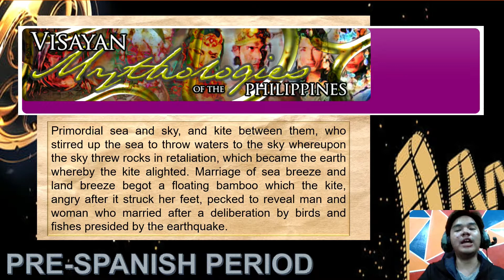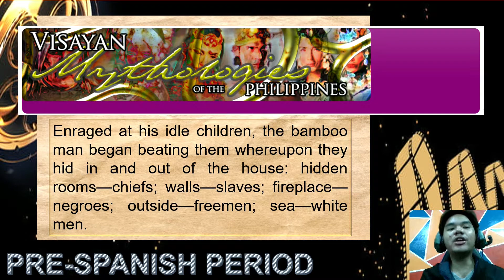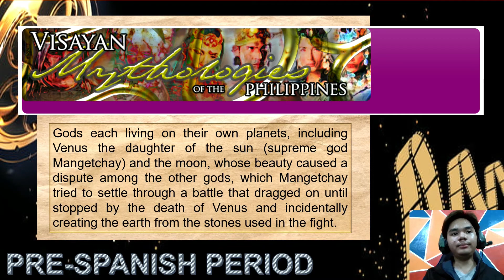Creation Myths: The Cosmogonic Myths of the Philippines under the Tagalog and Pampanga Regions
WHAT'S INSIDE?
1.) Characters
2.) Settings
3.) Conflicts
4.) Story Plot
5.) Moral of the Story
6.) Story Analysis
7.) Conclusion

You may send us on:
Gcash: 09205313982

Sources of Knowledge:
1.file:///D:/JEROME%20FILE/KUWADER%20KNOWS/21st%20Century/21stCenturyLiterature_mod1_Geographic-Linguistic-and-Ethnic-Dimensions-of-Philippine-Literary-History.pdf
8. Blust, R. (1993). Central and Central-Eastern Malayo-Polynesian. Oceanic Linguistics, 32(2), 241-293.